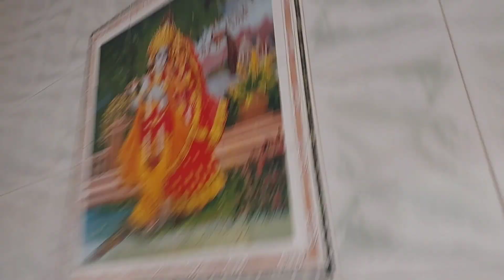बावलिया बाबा का मेला | harsh saini vlogs | mela enjoy 😉